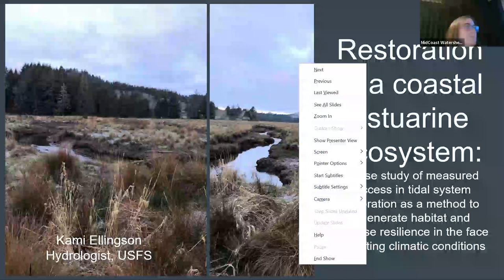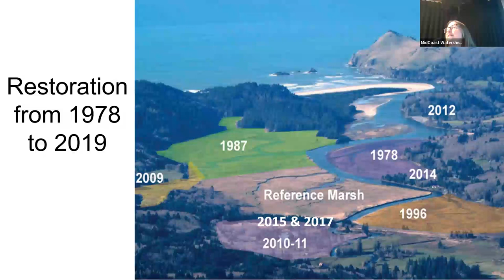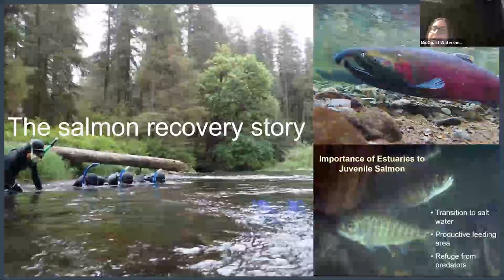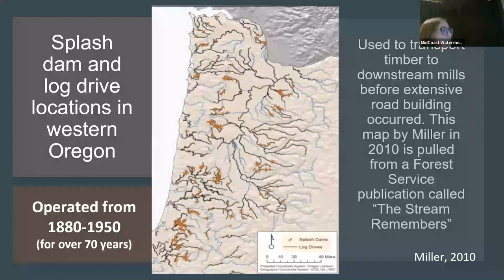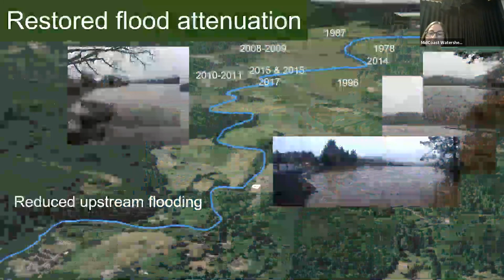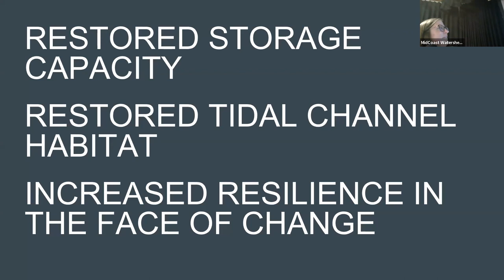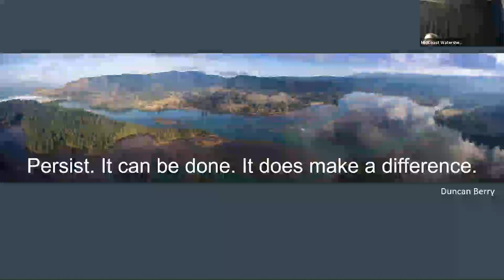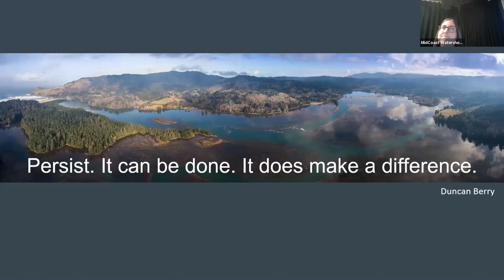Restoration of Salmon River Estuary with Kami Ellingson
At MCWC's March 2023 community meeting, we heard from Kami Ellingson from the US Forest Service about the measured success of the restoration of the tidal system of the Salmon river Estuary, and the benefits of these regenerate habitats. This is a recording of a live, in person event in Newport, OR, so apologies for any inaudible speaking.

Kami Ellingson is a hydrologist with over 20 years of field experience, ranging from landslide studies following the 1996 storm event in western Oregon, USA, to restoration of streams and rivers from headwaters to the estuaries.  Kami has led the restoration of the Salmon River estuary, Lincoln City, Oregon, USA, since 2007 and has been recognized nationally and internationally for the success of physical process-based restoration and collaborative partnerships.  For the past 15 years, Kami has worked as the Watershed Program Manager, overseeing watershed restoration and management for approximately 630,000 acres of national forest land in the Oregon Coast Range. Kami received both her Bachelor’s degree in Natural Resources Management and her Master’s in Forest Engineering and Hydrology from Oregon State University, Corvallis, Oregon, USA.